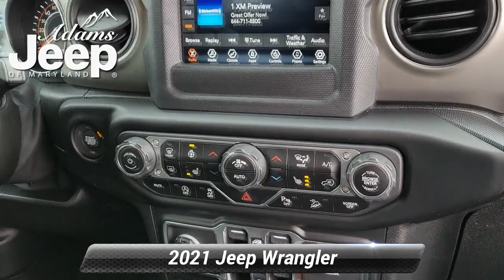Used 2021 Jeep Wrangler Unlimited Willys, Aberdeen, MD N2818D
Adams Jeep of Maryland

One Owner, Clean AutoCheck! 2021 Jeep Wrangler Unlimited Willys 4x4! This vehicle has passed its Maryland state inspection.

[RLVID:2683:f52915de7ff59433:6851b95597003de2:1]